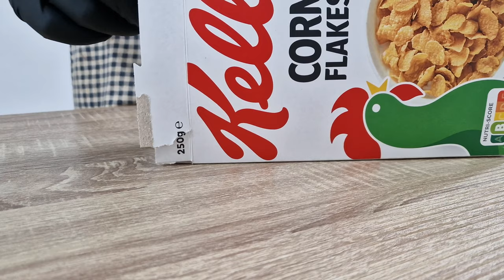CORN FLAKES Ice Cream without Machine ( Ice Cream at Home without Ice Cream Maker)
How to make Ice Cream at Home without Ice Cream Machine / without Ice Cream Maker?
You can prepare it with just a beater without mixing too much, without using a blender or ice cream maker.
I recommend you to watch the video patiently, please do not skip the breaks because there are important details. THANKS 😉
So let's move on to this beautiful recipe that you won't find anywhere else. 👇👇👇

Ingredients:
250g corn flakes
150g melted butter
50g sugar
1 liter milk
( From this mixture, approximately 1 glass of flavored milk is formed )
1 glass of corn flakes milk
80g sugar
1 pinch of salt
4 egg yolks
200g heavy cream

follow the instructions in the video and that's it. 👌👌
THANKS  A LOT...😊
and more.

From simple desserts to snacks like Mango Cheesecake and  Bread Pizza for 10 minutes to creative salads and mezze, my recipes are easy to follow and practical to make. Thanks for joining me, and I hope you enjoy my videos!